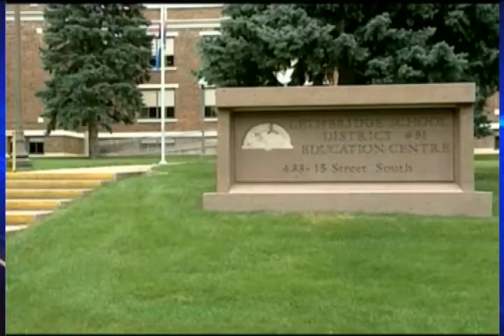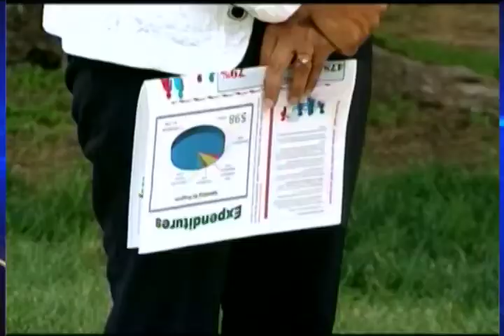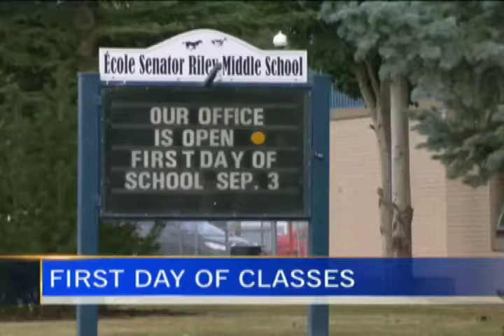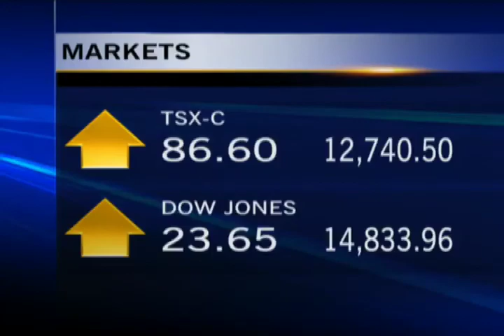News - CTV Lethbridge - Sept.03/13